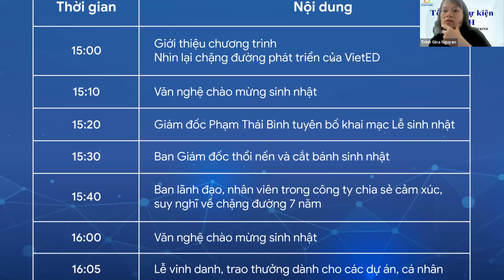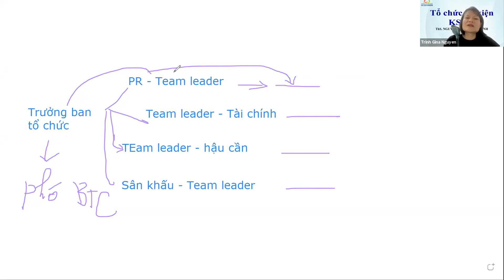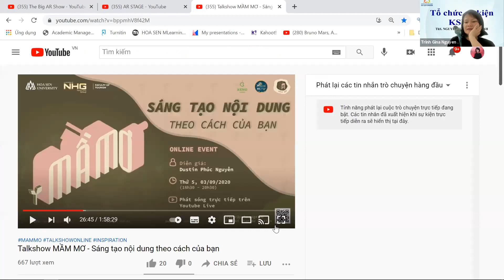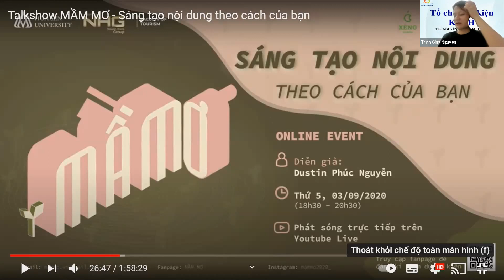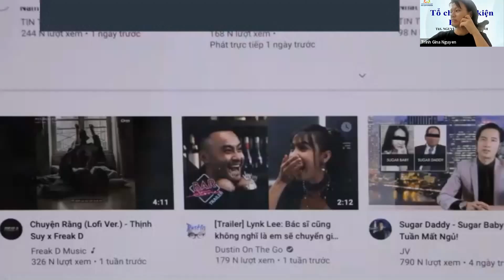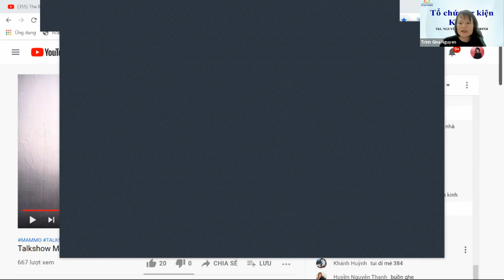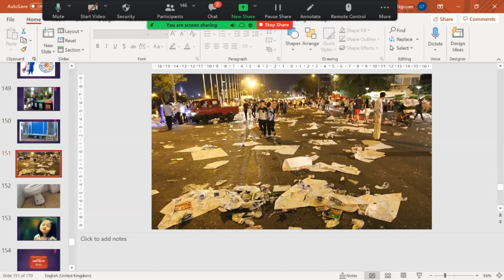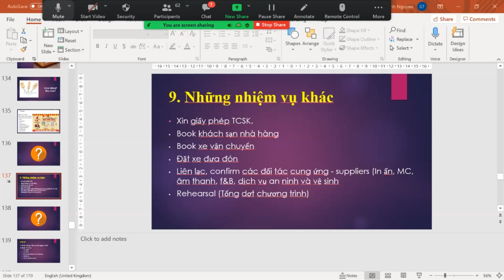CHUYÊN ĐỀ TỔ CHỨC SỰ KIỆN_B6_CDKS27N1.2.3.4.5.6.7